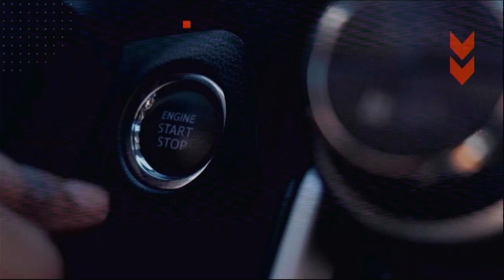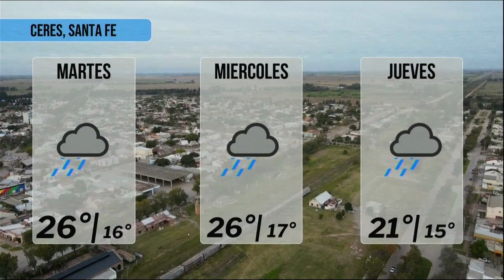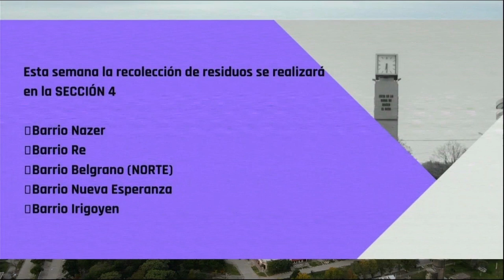EN VIVO 20 NOTICIAS CERES 23 DE SEPTIEMBRE